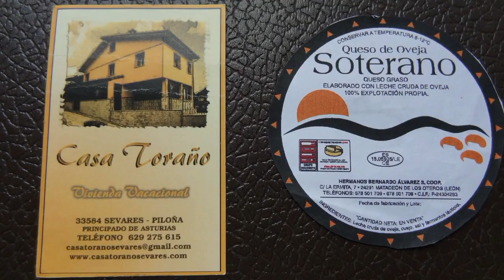RUTA DEL DOMINGO TANOS 24-7- 2016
Reunión de amigos cada año en Tanos, para pasar un dia en el monte comida y fin de fiesta y cada mochuelo a su olivo...